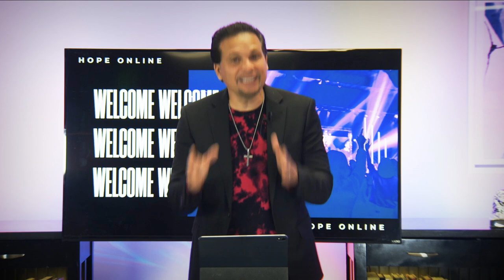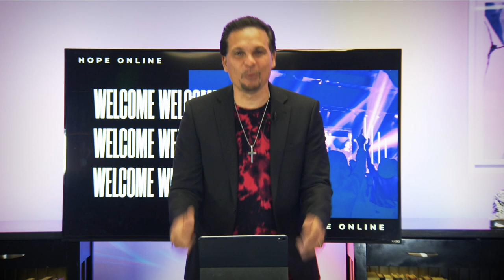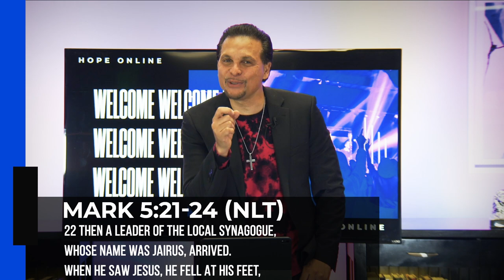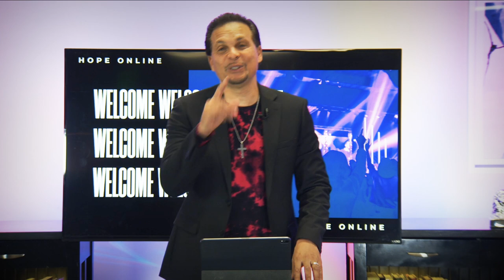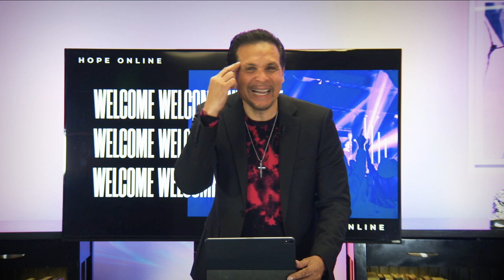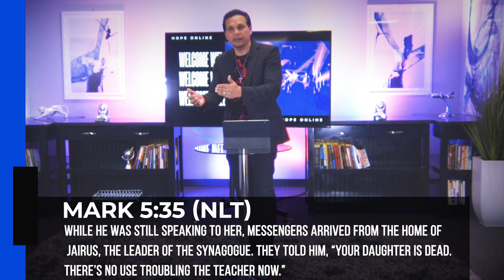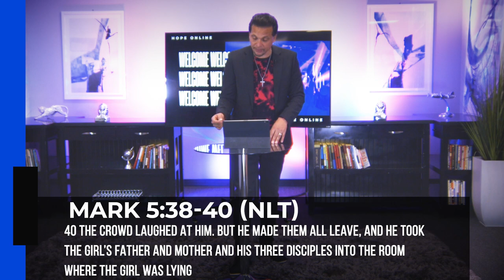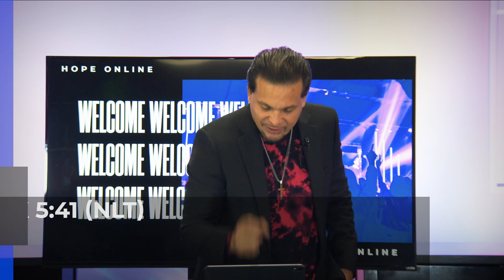Getting Through Difficult Times | Pastor Marco Garcia